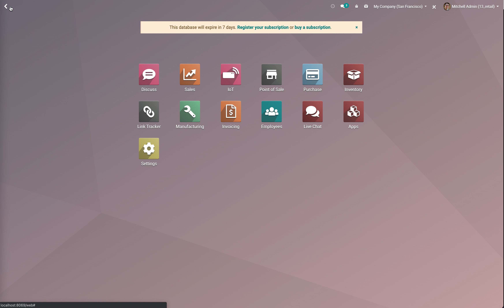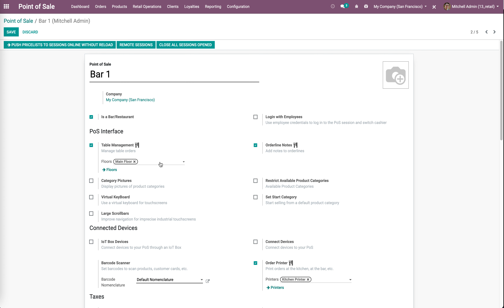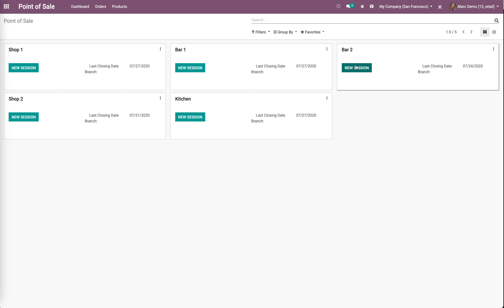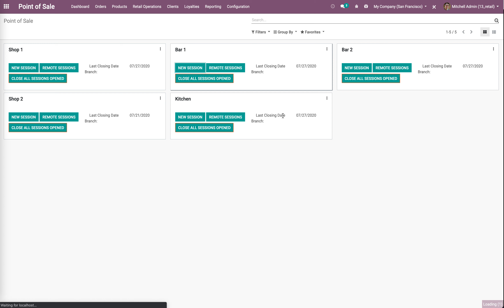POS Restaurant Tables Assign Users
Allow Manager Assign Tables to Waiters/Cashiers
Waiters and Cashiers only see Table have Assigned